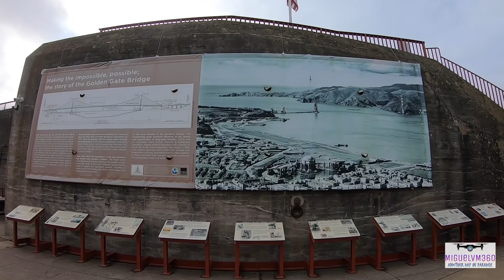Drive to the Golden Gate Bridge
The Golden Gate Bridge is a suspension bridge spanning the Golden Gate, the one-mile-wide (1.6 km) strait connecting San Francisco Bay and the Pacific Ocean. The structure links the U.S. city of San Francisco, California—the northern tip of the San Francisco Peninsula—to Marin County, carrying both U.S. Route 101 and California State Route 1 across the strait. The bridge is one of the most internationally recognized symbols of San Francisco and California. It was initially designed by engineer Joseph Strauss in 1917. It has been declared one of the Wonders of the Modern World by the American Society of Civil Engineers. The Former's travel guide describes the Golden Gate Bridge as "possibly the most beautiful, certainly the most photographed, bridge in the world. At the time of its opening in 1937, it was both the longest and the tallest suspension bridge in the world, with a main span of 4,200 feet (1,280 m) and a total height of 746 feet

if your ever in San Francisco this must be on the top of your list

Si te gustó este video, únete a todas mis aventuras y presiona el botón de suscripción. ¡Gracias!

Si vous avez apprécié cette vidéo, rejoignez-moi dans toutes mes aventures et appuyez sur le bouton d'inscription. Je vous remercie!

कृपया मेरे चैनल की सदस्यता लेने पर विचार करें। यदि आपको यह वीडियो पसंद आया है, तो मेरे सभी कारनामों पर शामिल हों और सदस्यता बटन को धक्का दें। धन्यवाद!

Mafaufau e lesitala i laʻu auala. Afai na e fiafia i lenei vitio, auai ma aʻu i uma laʻu malaga ma tulei le faʻamau lesi. Faafetai!

พิจารณาสมัครรับข้อมูลช่องของฉัน หากคุณชอบวิดีโอนี้โปรดเข้าร่วมการผจญภัยทั้งหมดของฉันและกดปุ่มติดตาม ขอบคุณ!

©MIGUELVM360